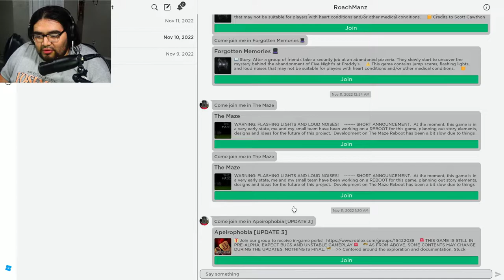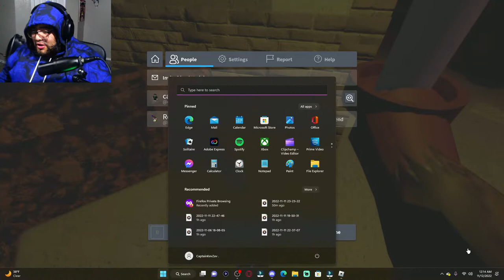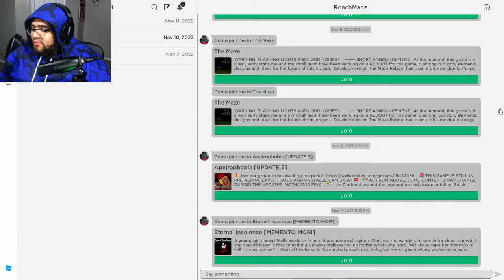2 idiots TRAPPED in a SCARY GAME in ROBLOX!!!!!!!!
🟣Notes🔵
WELL WELL WELL, let's just be dumb in a HORROR game in ROBLOX!

🟣Equipment🔵
Camera:

🟣Edited By🔵